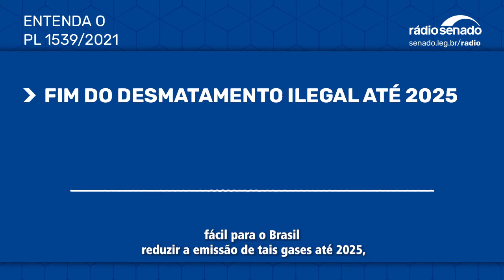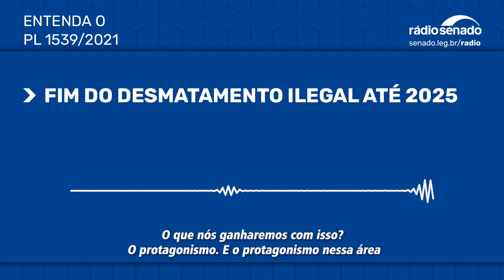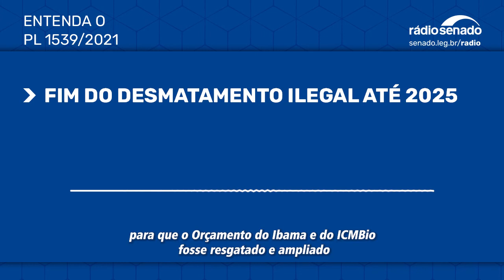Projeto antecipa para 2025 meta de fim do desmatamento ilegal - PL1539/2021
Um projeto da senadora Kátia Abreu (PP-TO) antecipa para 2025 a meta de redução de 43% das emissões de gases de efeito estufa, bem como o fim do desmatamento ilegal no Brasil (PL 1.539/2021). Segundo proposta apresentada à Cúpula do Clima pelo presidente Jair Bolsonaro, tais metas serão cumpridas apenas em 2030. Na avaliação de Kátia Abreu, que é presidente da Comissão de Relações Exteriores e Defesa Nacional (CRE), a antecipação da meta dará ao Brasil protagonismo no cenário internacional, o que favorecerá novos acordos comerciais. E afirmou que o cumprimento da meta depende de cronograma do governo para o combate ao desmatamento.